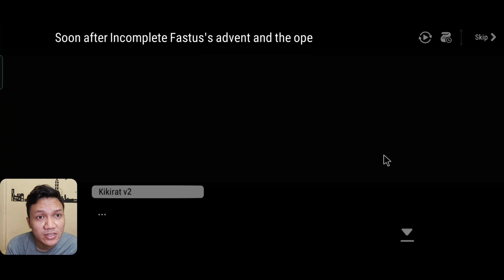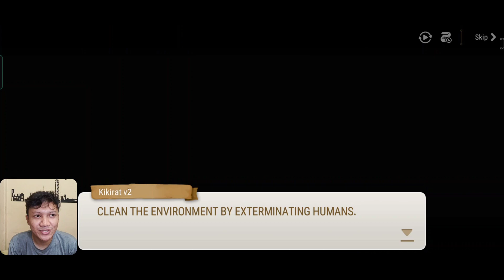🔥🔥🔥 BARU MAIN 3 HARI LINEUP LANGSUNG JADI 🤣 | Epic Seven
Epic Seven

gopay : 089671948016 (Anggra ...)